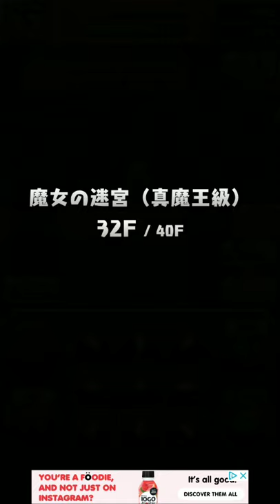Labyrinth of the Witch 2019 06 24 00 19 58